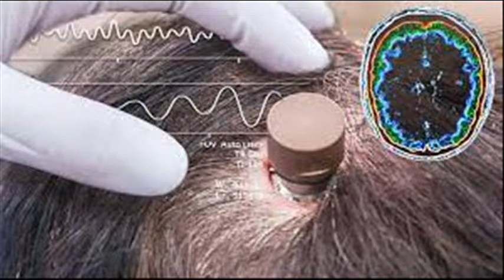Elon Musk Mark Of The Beast Microchip Brain Implant | Neuralink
Elon Musk Neuralink Microchip 🦠 Brain Implant Beginning Of Mark Of Beast Or Not. Some say Elon's vision is the mark of the beast, others say it's genius. Would you take the chip if it could help you walk again? What are the long term implications of brain implantation? Will they be able to read your mind? I believe this will be implemented.
Thanks to all my millions and millions of viewers worldwide. Ya dig!!